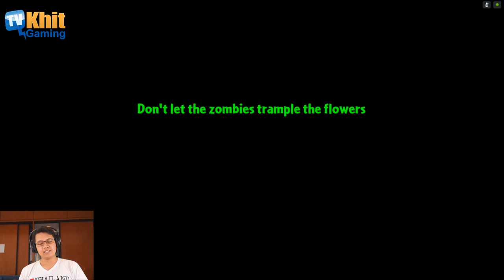[Thai] Plants VS Zombies 2 ep134 - Neon Mixtape Tour 21-22 อยากได้ by Khit TV